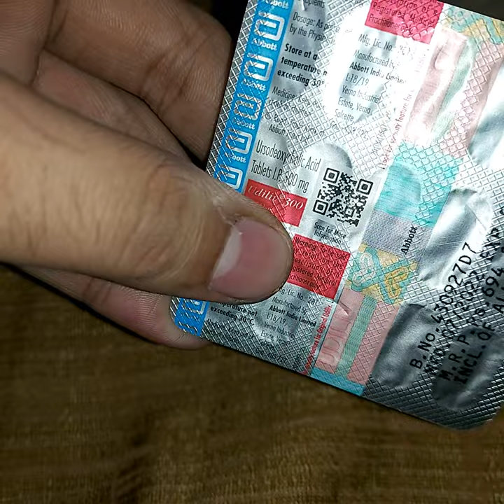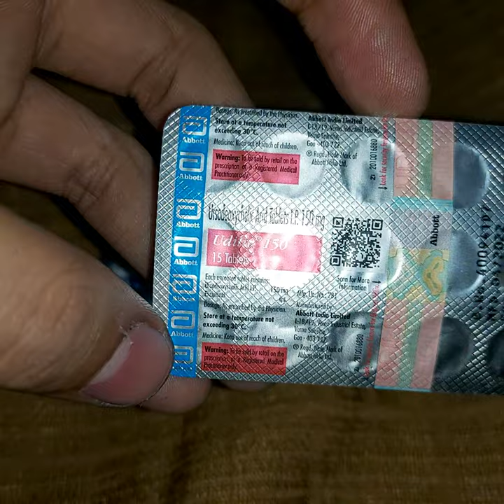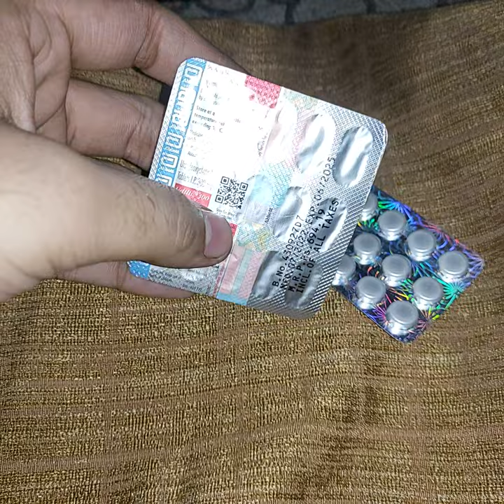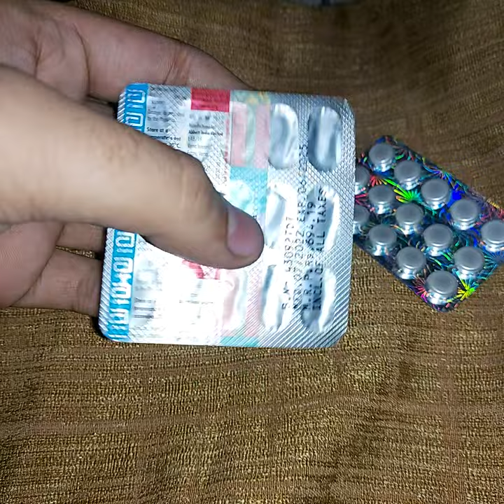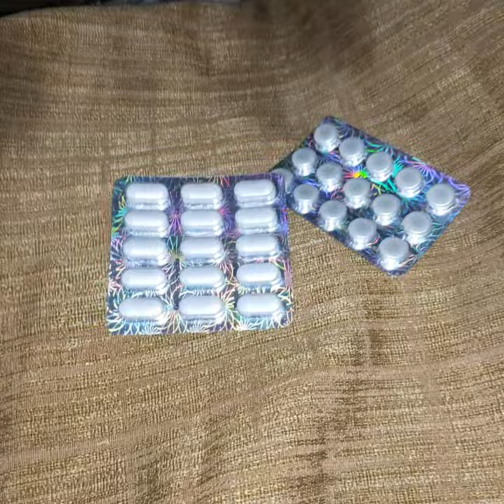udiliv 300 tablet uses hindi, udiliv full details, Ursodeoxycholic acid tablet hindi,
For Abdominal pain and Gastritis, GERD and other Abdominal diseases

For Chest Infection, Coughing etc

For period and Injury Bleeding control

all information in this video is based on Internet.

kindly take a prescription of a Registered Medical practitioner before taking any medicine.

we are not responsible if you take this medicine and faced any type of Side-effects because this video is only for medical Students and health care workers.